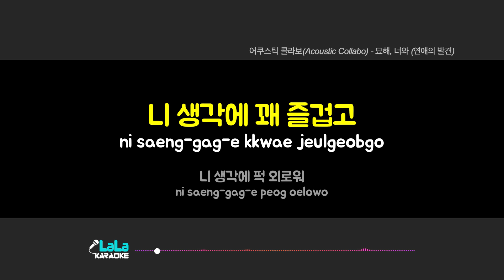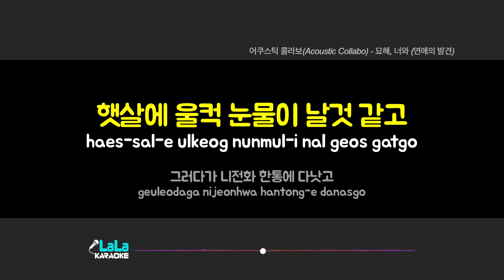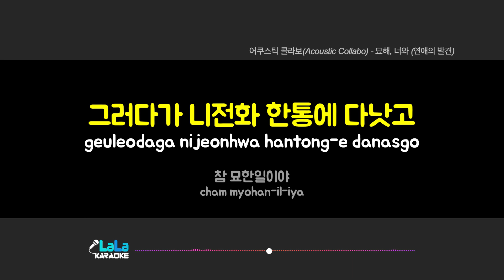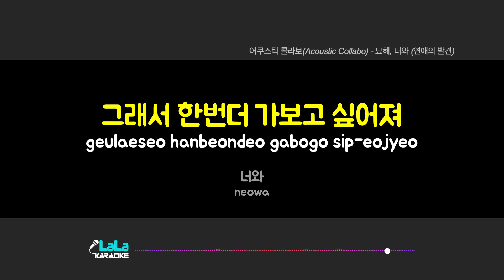어쿠스틱 콜라보(Acoustic Collabo) - 묘해, 너와 (연애의 발견) 노래방 Karaoke LaLa Kpop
어쿠스틱 콜라보(Acoustic Collabo) - 묘해, 너와 (연애의 발견) 노래방 karaoke

어쿠스틱 콜라보(Acoustic Collabo) - 묘해, 너와 (연애의 발견) 노래방